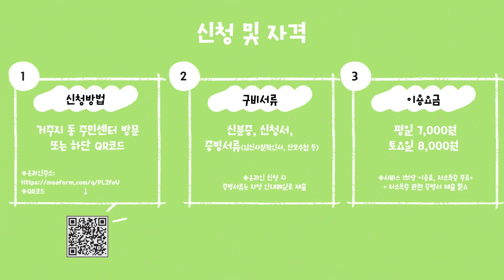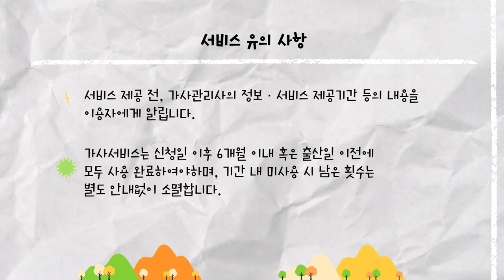강서구 임신부 가사돌봄서비스, 알고 계신가요? [강서영상크리에이터]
- 내가 만드는 우리 동네 이야기 - 2024년 제4기 강서영상크리에이터 이황준님이 제작한 영상입니다.